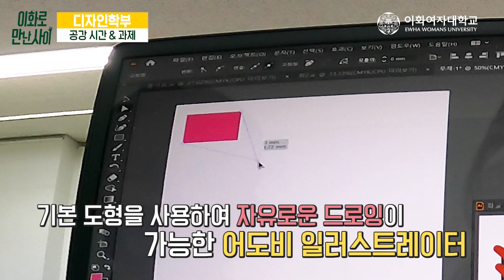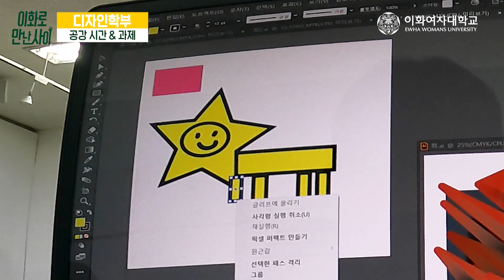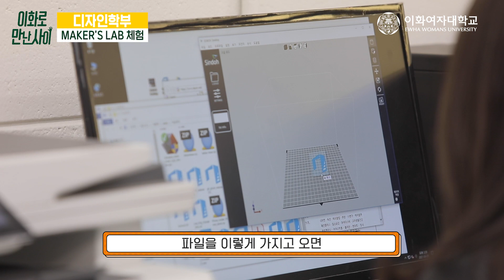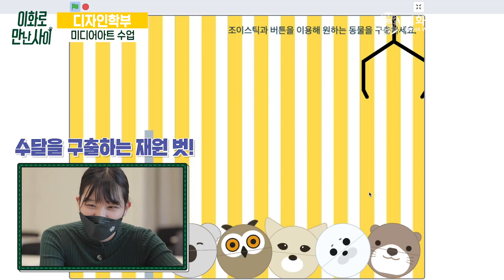[이화로 만난 사이_이만사] #17 디자인학부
3D 프린팅도 하고, 메이데이 전시도 하고, 디자인에 진심인 종합인재가 되고 싶다면 주목! 무리하게 새내기로 변신한 이화벗의 디자인학부 리얼 체험기

※ 본 영상은 사회적거리두기 격상전에 촬영되었으며, 참여자 모두 방역지침을 준수하였습니다.